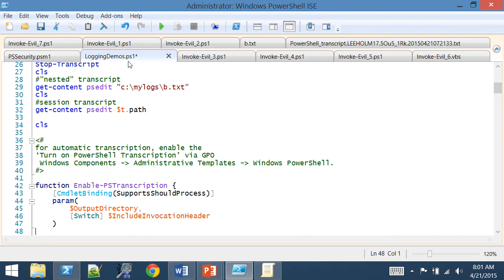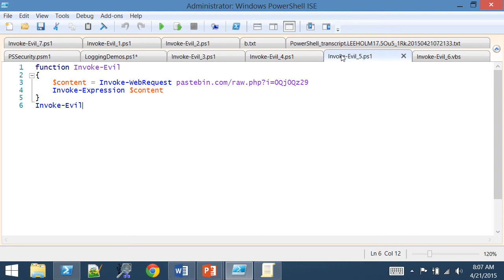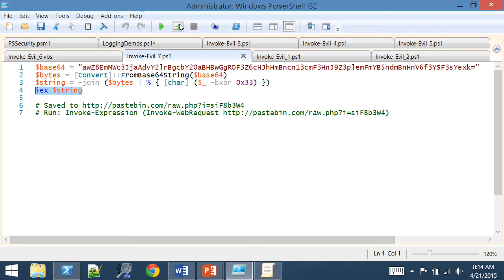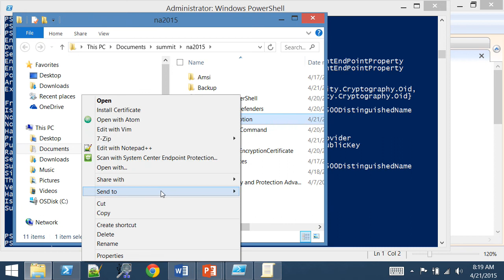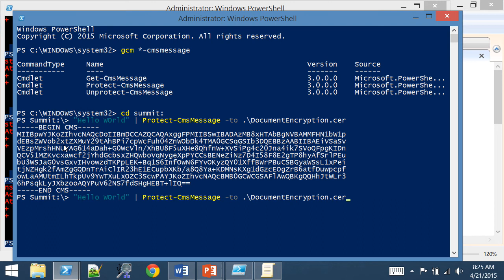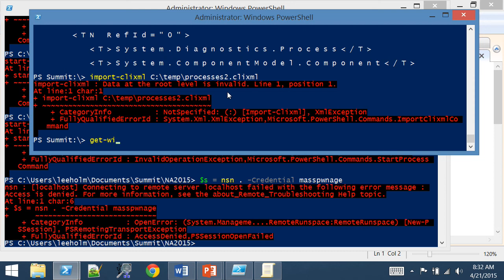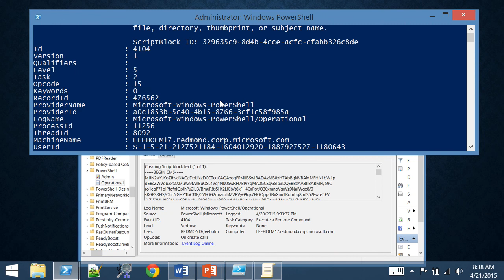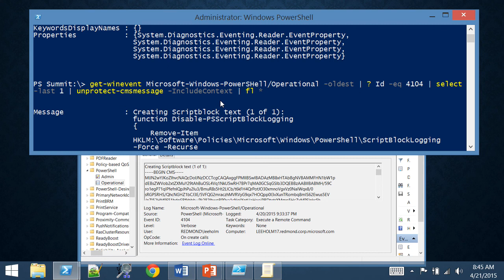Defending the Defenders Pt 2